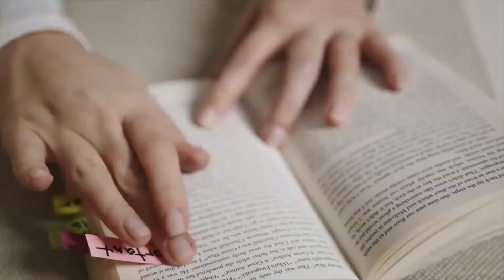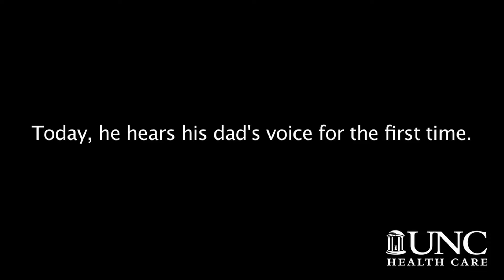NCS Sunday Service | 17th May 2020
Why not try church? Join us for another online service this morning!

Stay in touch via social media!
Making Disciples | Making Life Better | Transforming Sheffield